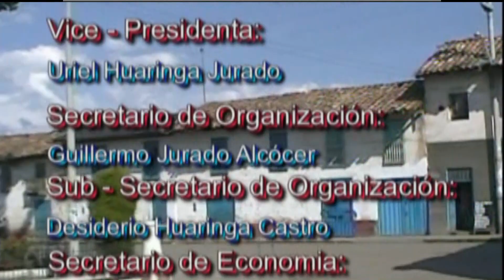NAVIDAD PIHUINCHA 2009